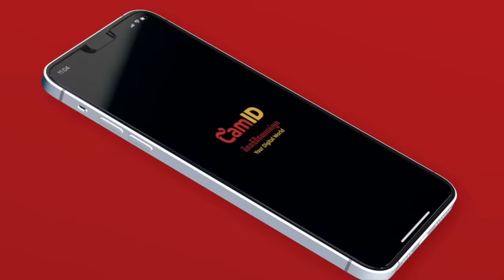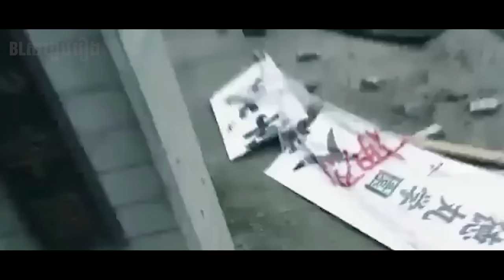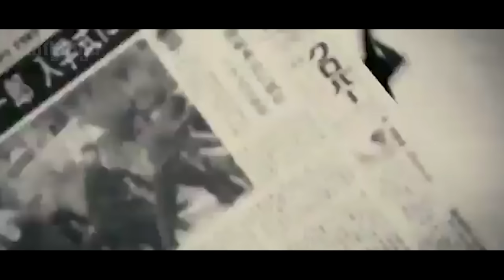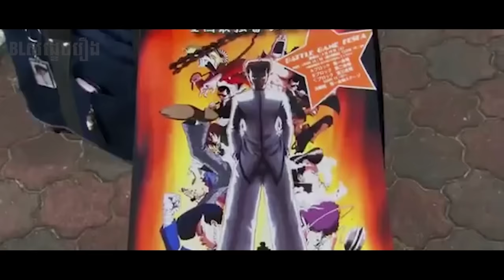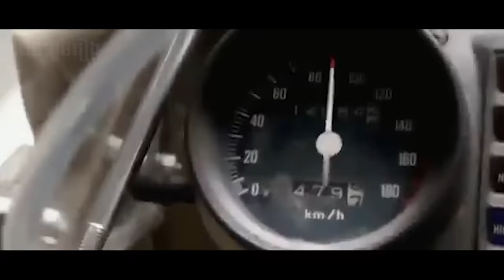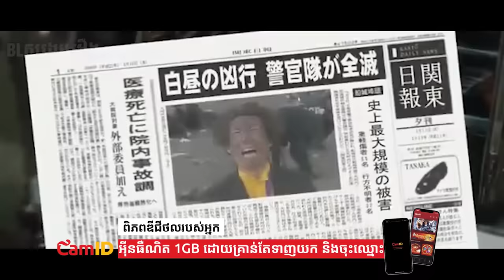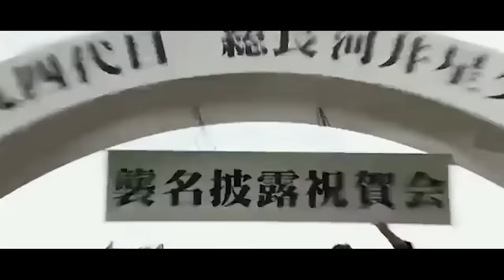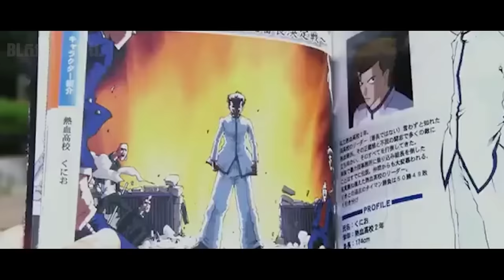អ្នកស្នងដំណែងទី 3 នៃត្រកូលយ៉ាគូសា | Elite Yankee Saburo [ មួយរឿងពេញ ]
តាមដានយើងខ្ញុំនៅលើ Facebook page តាមរយៈ Link ខាងក្រោមនេះ

សូមអរគុណសម្រាប់ការទស្សនា!